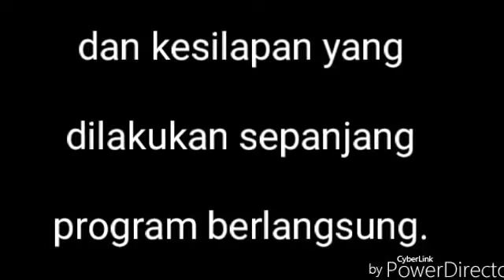Dedikasi pelajar Hari Guru Smk Pakan 2013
Video ni baru dpt dipost kan setelah dijumpai dalam harddisk yang sy cr selama ini..segala pertanyaan akan terjawab di dalam video diatas. Slamat hari guru cikgu..budak2 ni pon dah besaq dah pa..